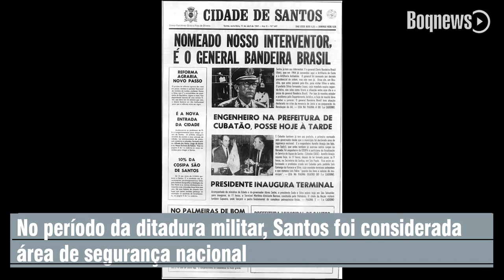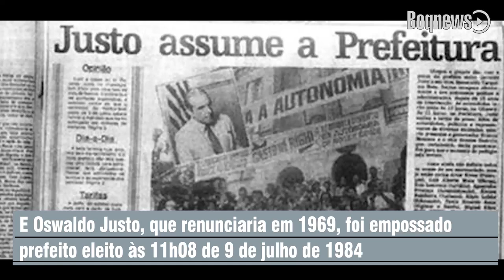Há 39 anos, Santos reconquistava sua autonomia